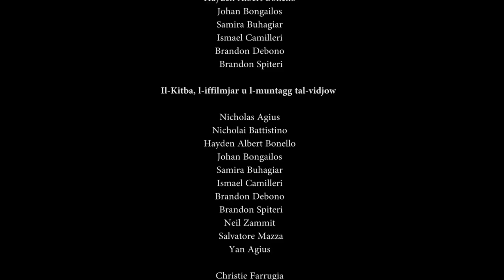Studying at ALP (2017-2018)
ALP offers students the opportunity to learn vocational subjects. At ALP plus, students can obtain a qualification at MQF Level 3 in the subject that they are studying. Video created by students studying Multimedia at ALP and ALP plus.